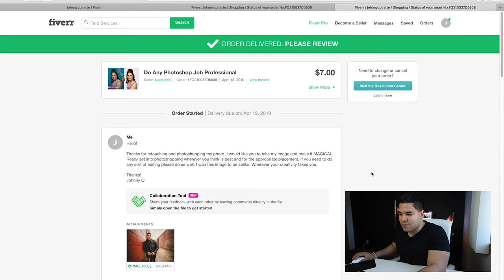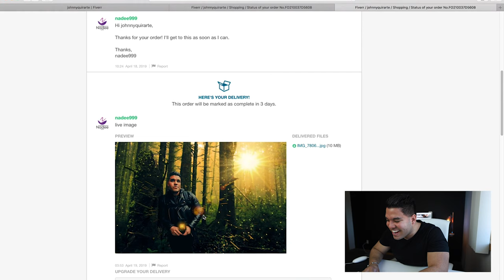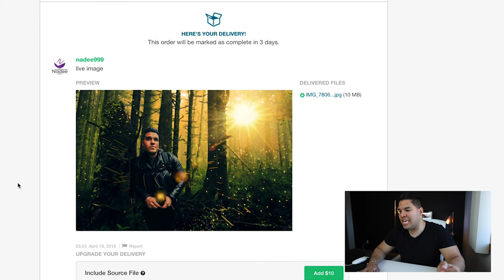I Hired A $5 Editor On Fiverr - Best Thing I’ve Done LOL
I always edit my own photos but this time I left it up to the internet. I spent $5 to get the best editor I could find on Fiverr. These were the results. What do you think? Is this a good or bad Fiverr find??